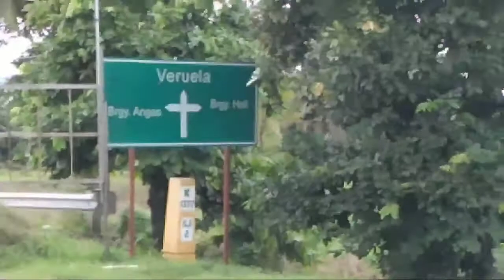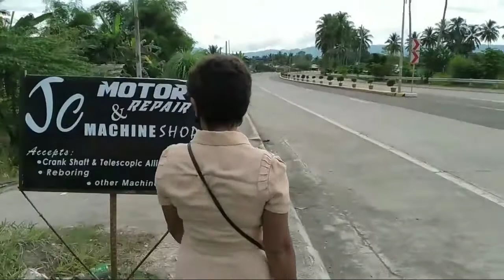The flower hunters 🌺🏡❤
Visiting friends around the town while hunting flowers 🥰